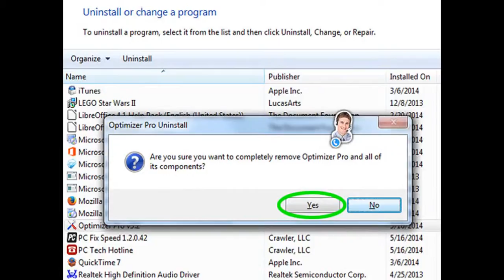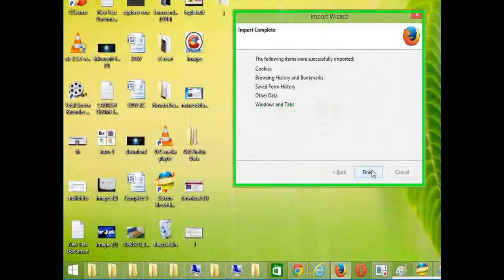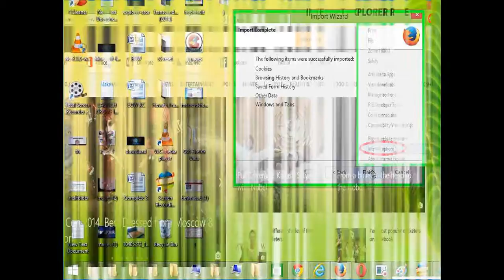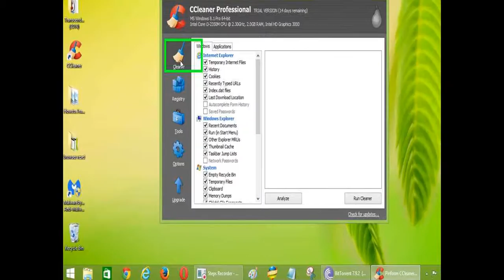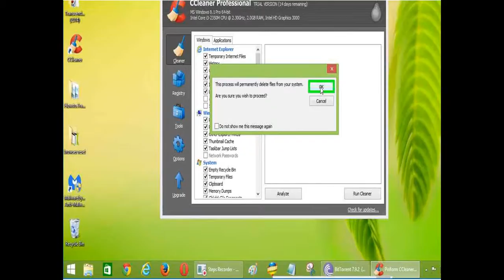How to remove HQual-V1.8 adware from Chrome, Firefox, IE